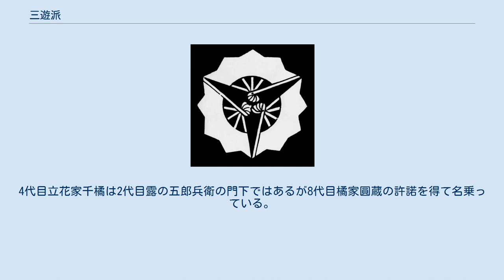三遊派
三遊派（さんゆうは）は、江戸（東京）落語の一派。
 三遊派の祖は初代三遊亭圓生である。
門下に初代立花屋圓蔵（後の2代目三遊亭圓生）、初代古今亭志ん生、初代金原亭馬生、初代司馬龍生らを輩出して隆盛を極めた。
2代目圓生は初代圓蔵が継ぐ事になり、初代志ん生、初代馬生、初代龍生らは独立した。
初代馬生の一門は「馬派」、初代龍生の一門は「司馬派」と呼ばれた。
 2代目圓生の頃の三遊派は柳派や江戸桂派（上方の桂派とは別）などの多派にすっかり押されてしまっており、往年の勢いは無くなっていた。
しかし、自作落語などで人気を集めた初代三遊亭圓朝の登場により三遊派は息を吹き返し、次第に柳派と拮抗する存在となっていった。
 1875年、柳派の3代目麗々亭柳橋を頭取とし、圓朝と江戸桂派6代目桂文治が補佐となって「落語睦連」が結成されたが、興行主体としては1888年には完全に柳派と分裂し独自に実施するようになっていった。
5日ごとに行われていた寄席興行のうち、半分を三遊派が、もう半分を柳派が担当するという興行方式がこの頃に確立し、1923年に三遊派と柳派が合併する頃まで続けられた。
 明治時代の三遊派は圓朝を中心に、2代目三遊亭圓橘・4代目三遊亭圓生といった正統派から、「ステテコ」の初代三遊亭圓遊・「ヘラヘラ」の初代三遊亭萬橘のなど珍芸を売りにするものまで多彩な落語家・芸人がおり、初代談洲楼燕枝を中心とする柳派と対抗していった。
 三遊派に所属していた落語家の多くは人情噺を得意としており、滑稽噺を得意としていた柳派とは対をなしていた。
もちろん例外もあり、例えば4代目橘家圓蔵は人情噺よりも落とし噺（滑稽噺）の方を得意としていた。
また、柳派の名跡を名乗っていた落語家が三遊派に属していたこともあった。
 三遊派の落語家は圓（円）の字を名前の下に付けないのが習慣になっており、「えん」を下に名乗りたい場合は三遊亭橘園のように字を変えて名乗っていた。
例外に、三遊亭若圓を一時名乗っていた三遊亭朝兵衛（本名：竹内左太郎）がいる。
 1911年10月に初代桂小南・3代目三遊亭圓橘・2代目月の家圓鏡（後の3代目三遊亭圓遊）らが三遊派を脱退して三遊分派を立ち上げた。
この時、三遊派本体は三遊社と改名した。
また同じ頃、4代目橘家圓喬の一派も独立している。
しかし、1912年10月には三遊分派の一行は本体に復帰し、三遊社も三遊派の名に戻った。
圓喬派も同じ頃に三遊派に復帰している。
 1923年に三遊派と柳派は合同して「東京寄席株式会社」を設立したため、興行主体としての三遊派は一旦消滅した。
しかしその後も東京落語協会結成直後に創設された「三遊柳連睦会（いわゆる「睦会」）」を初めとして、「三遊派・新むつみ派」「柳三遊演芸会」「三遊睦会」「柳三遊落語会」「柳三遊研成社」など、落語協会と芸術協会の2団体制が確立するまでの間に「三遊」の名が使われた団体が数多く登場した。
 戦後も、6代目三遊亭圓生が落語協会を脱退した際に作った団体名は「落語三遊協会」とされた。
この落語三遊協会に所属していた落語家のうち、5代目三遊亭圓楽の一門は現在の円楽一門会に所属し、その他の圓生の弟子たちは落語協会に復帰している。
 現在は、圓朝の孫弟子4代目圓蔵の弟子であった6代目圓生の弟子である5代目三遊亭圓楽・6代目三遊亭圓窓・三遊亭圓丈らとその弟子達と、圓朝の孫弟子である初代三遊亭圓右の流れを汲む3代目三遊亭圓歌・4代目三遊亭金馬とその弟子達が、系統から見て明治時代からの三遊派の流れに沿っている落語家であると言える。
また、三遊亭圓馬の名跡は、圓朝の弟子で上方に赴いていた2代目圓馬から橋本川柳に譲られたが、3代目圓馬の橋本川柳自体が元々三遊派に属していた人間であり（東京時代は2代目圓橘門下の立花家橘之助の弟子だった）、3代目圓馬の弟子である4代目圓馬の一門（5代目三遊亭圓馬・3代目三遊亭遊三など）も系統から見れば三遊派の流れに沿っていると言えよう。
 なお、圓楽の一門と圓丈(圓窓)の一門は落語協会脱退後に袂を分かち特段の交流はなかったが、2013年の圓丈の著書「落語家の通信簿」について6代目圓楽から事実関係について指摘を受けて増刷時に修正したのを機に意気投合し、2014年3月に合同落語会「三遊ゆきどけの会」を開催した。
なお、2016年からは「三遊落語祭」と名前を変えて2020年現在も交流を続けており、同年の会においては史上初となる三遊亭鳳笑(鳳楽門下)、三遊亭楽大(6代目圓楽門下)、三遊亭丈助(圓丈門下)の3名の合同...